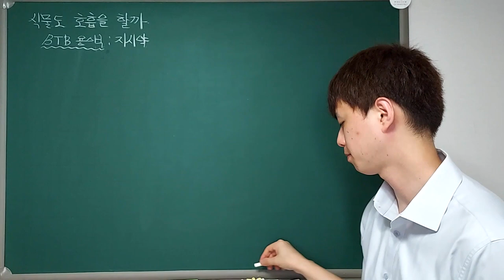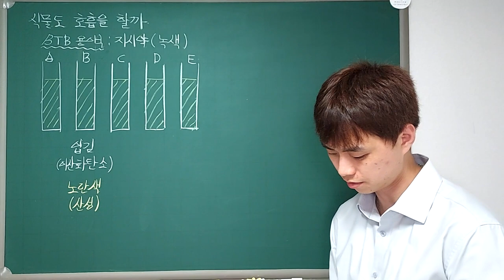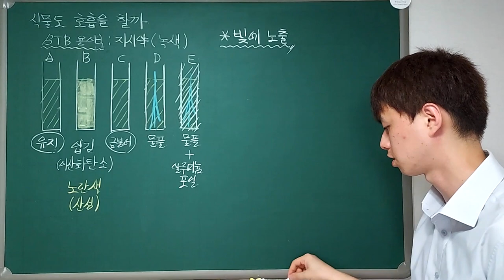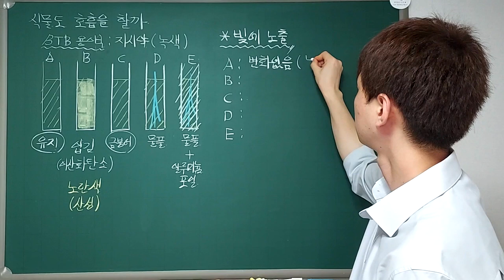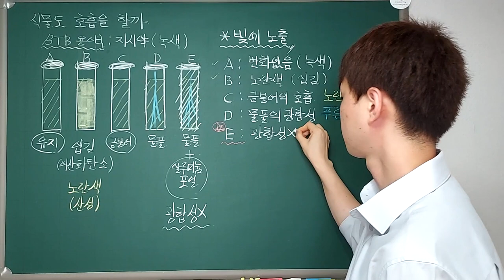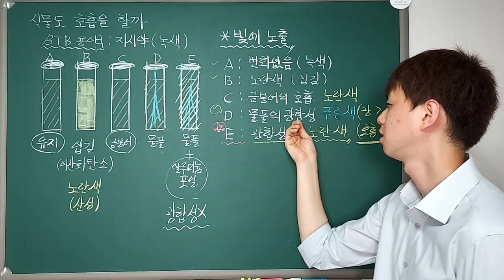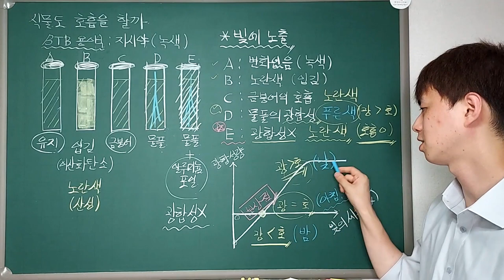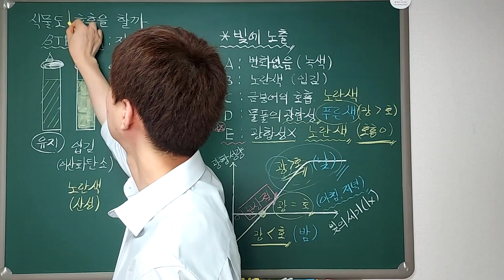재능 스스로 과학 K22-04. 식물도 호흡을 할까? (K325b - K326a)